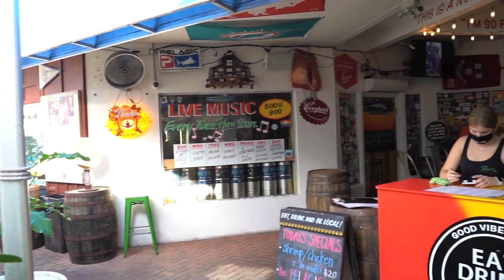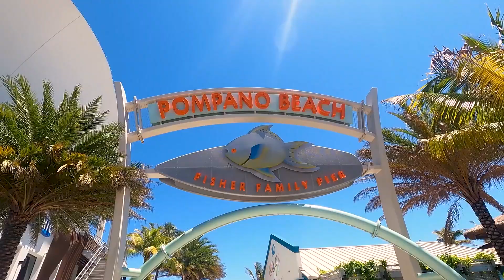Living in Lighthouse Point Florida - Everything You NEED to Know! | Moving to Lighthouse Point, FL!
🚨🚨PHONE NUMBER UPDATED DUE TO HIGH VOLUME OF CALLS🚨🚨

Living in Lighthouse Point Florida - Everything You NEED to Know! // Do you have plans of moving to Broward County Florida? Are you planning to live in Lighthouse Point Florida with your family and would like to know more about the place?

Today, in this video, we will teach you everything you need to know about living in Lighthouse Point Florida!

On this Channel, we discuss everything you need to know about Living in South Florida! From Real Estate to lifestyle, Homes, and Neighborhoods in South Florida, we've got you covered!

🌴Welcome to “Life in South Florida – Joe McFarlane” 🌴

Buying or Selling? 👇 CLAIM YOUR FREE South Florida Guide to Learn about Every City in South Florida by Clicking the Link: ➡️

📲 We have so many people contacting us who are moving here to SOUTH FLORIDA and we ABSOLUTELY love it! Honestly if you are moving or relocating here to SOUTH FLORIDA, we can make that transition so much easier on you!! Reach out Day/Nights/Weekends whenever you want, we never stop working for you!!

🌴Thank You for Supporting “Life in South Florida – Joe McFarlane”! 🌴

All of My YouTube Vlog Gear Below!

DJI Mavic 2 Zoom - Drone Quadcopter UAV with Optical Zoom
Battery Home & Car Charger for DJI Mavic 2
DJI Mavic 2 Extra Batteries Replacement
SanDIsk 128GB Micro 4K Memory Card Works with DJI Mavic 2, Pro, Zoom
Hard Carrying Case Compatible for DJI Mavic 2 Pro/Mavic 2 Zoom
3-Axis Gimbal Stabilizer for iPhone
Sceptre 24" Professional Thin 75Hz 1080p LED Monitor
FLEXISPOT Height Adjustable Standing Desk Converter
Yeti USB Mic for Recording and Streaming
LED Flood Lights RGB Color Changing
Softbox, Light Stand and Lamps for Portraits, Photography and Live Streaming
Ring Light, Tripod, Circle Light with Phone Holder for Live Stream